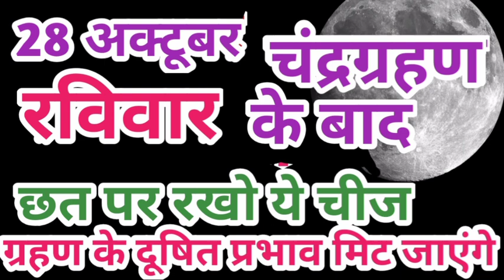29 October 2023 चंद्र ग्रहण के बाद में ये काम करने से दूषित प्रभाव समाप्त हो जाता हैhindi